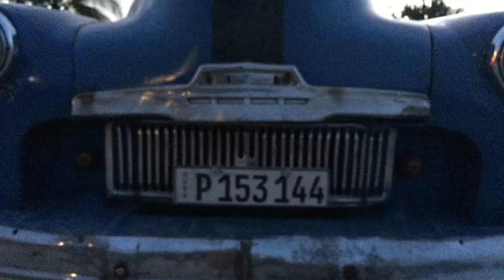🇨🇺Jot w na Kubie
lato 2019